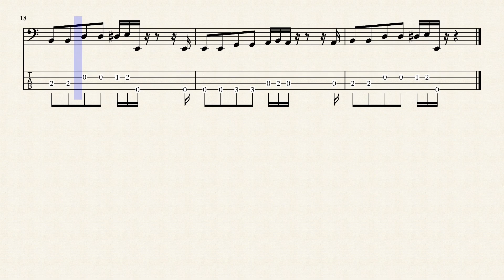Pokémon - 2 B.A. Master Bass Tabs